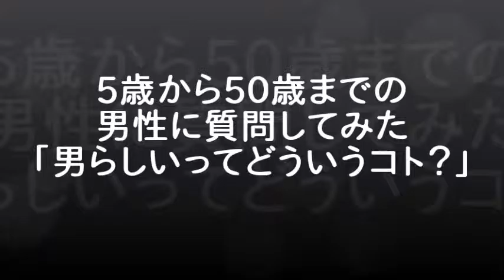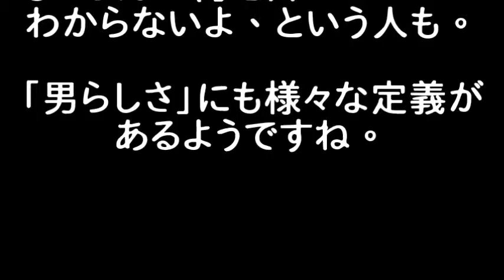5歳から50歳までの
第1夜スペシャルダイジェスト!『レッドクロス～女たちの赤紙～』激動の時代を生きた家族の愛の物語【TBS】